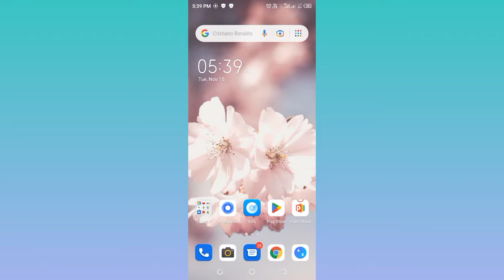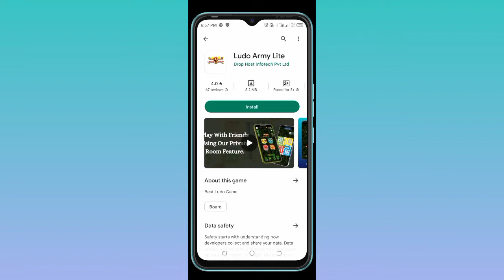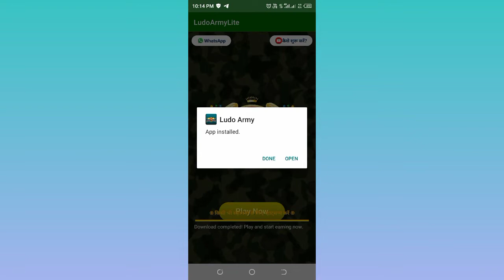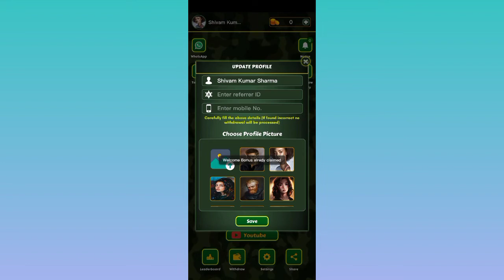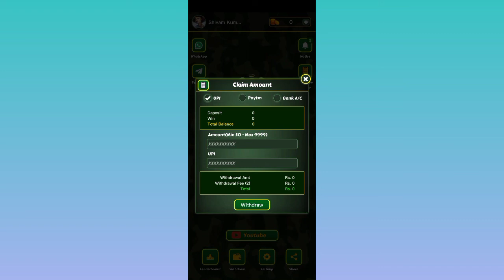App Install & Earn ₹10 || App Instant करते ही पाओ ₹10 Instant Paytm Wallet में || No Investment 😱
TODAY BEST EARNING LOOT APP 🤑 LINK 👇 DOWNLOAD THE AAP NOW 👍